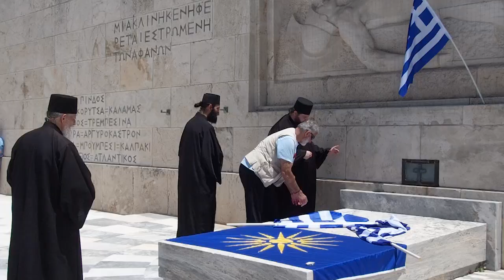Συγκέντρωση για τη Μακεδονία στο Σύνταγμα 15/6/2018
Κάμερα-επεξεργασία εικόνας
Άγγελος Καλοδούκας